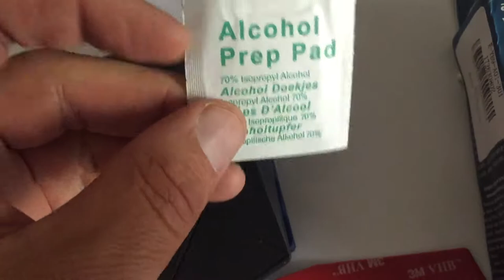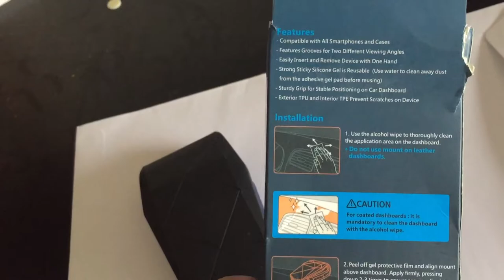Car Dashboard Mobile Alligator Clip from GearBest.com